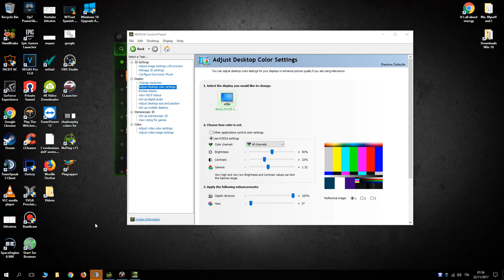Op7 LA | ClanWar a Cachas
cw muy divertida contra un clan de amigos